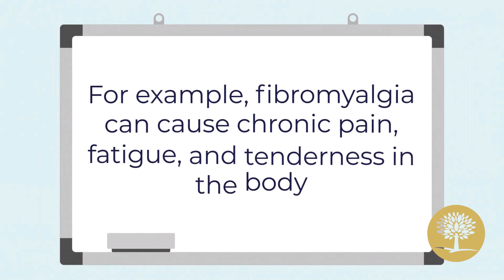Using Alcohol To Relieve Chronic Pain: Effects and Risks - The Recovery Village Columbus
Drinking too much can damage nerves and make pain worse when you try to stop drinking. The Recovery Village Columbus can help

Some people with chronic pain try to use alcohol to alleviate their pain.
Drinking too much can damage nerves and make pain worse when you try to stop drinking.
Alcohol changes how the brain senses pain and can lead to alcohol addiction.

For example, fibromyalgia can cause chronic pain, fatigue, and tenderness in the body.

Drinking alcohol can make fibromyalgia symptoms worse, interact with medications used to treat it, make any feelings of depression or anxiety worse.

Combining alcohol with pain medication can also cause a dangerous overdose.

For example, mixing alcohol with aspirin or acetaminophen can lead to gastric bleeding and liver failure.
 It's important to talk to a doctor about the risks of alcohol use if you are taking any medications.

Chronic pain can be managed with therapy and alternative treatments.
If you or a loved one are relying on alcohol to manage chronic pain.The Recovery Village Columbus can help. We offer evidence-based treatment for alcohol addiction with medical detox and rehab.